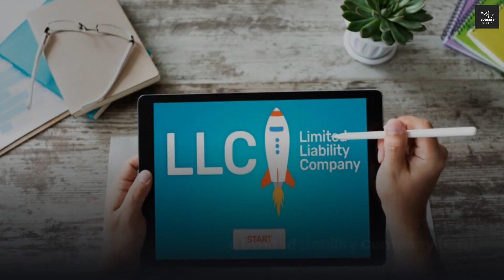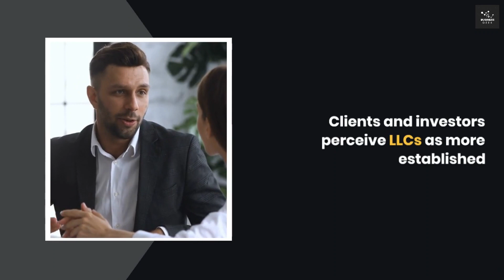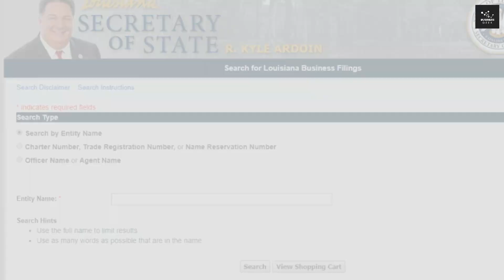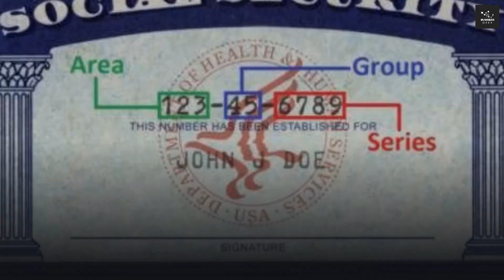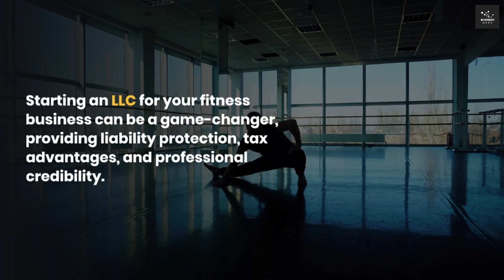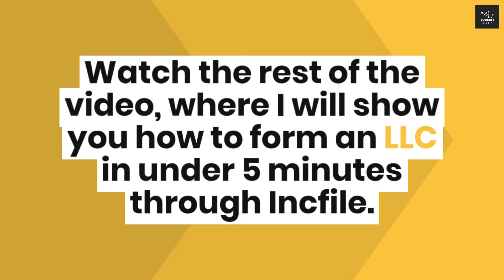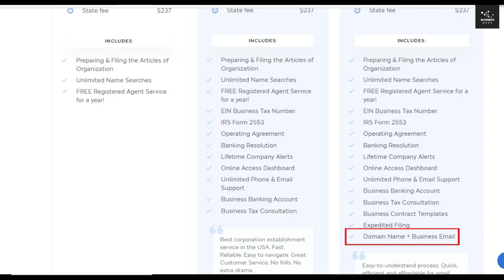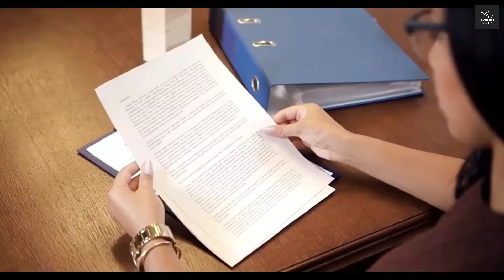LLC for Fitness Business, Gym & Yoga (How to Start a CrossFit, Body Building & Workout Business)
In this video, I showed how to Start an LLC for Fitness Business, Boxing or CrossFit Gym & Yoga Studio, Body Building & Workout Business in 2025.

You’re out there getting things done in the gym, and you’re ready to start your own fitness business. This could be a gym, a personal training business, a franchise, or a fitness instructor or coach. Should my fitness business be an LLC? How hard can it be?

You can just start charging a fee for training someone right?  Not so fast. The formation of a business entity has liability and tax consequences. Taking time to make this decision about your business entity and structure can prevent unnecessary costs and headaches.  While the specifics will vary from state to state, there are some general considerations that will help you make a good decision about forming a business entity that would be best for your circumstances.

Like corporations, LLCs provide their members protection from liability. This means that members are not personally liable for debts and often court judgments incurred by the LLC. Creditors are foreclosed from seeking the personal assets of the LLC members. It is a meaningful shield not provided in a sole proprietorship or traditional partnership.

►Tags (Ignore): llc for fitness business, llc for gym, llc for yoga teacher, limited liability company, crossfit gym business, starting a zumba business, body building business, how to start a workout business, how to start a gym business, gym business usa, personal training business, personal training studio business, workout business, personal training, health coach business, how to start an llc, strength and conditioning business, fitness business, strength and conditioning, llc 2024

how to start a zumba business
crossfit business strategy
crossfit business
crossfit business model
starting a zumba business
starting a pilates business
muscle trainer business
how to start a boxing gym business
how to start a MMA business